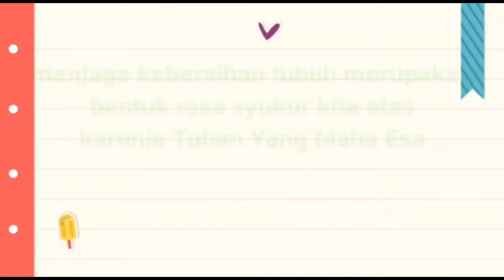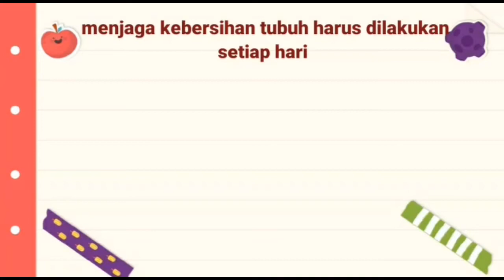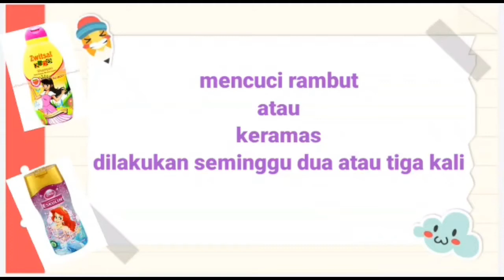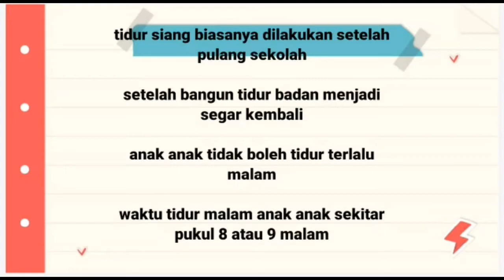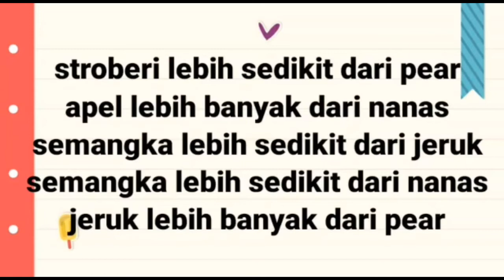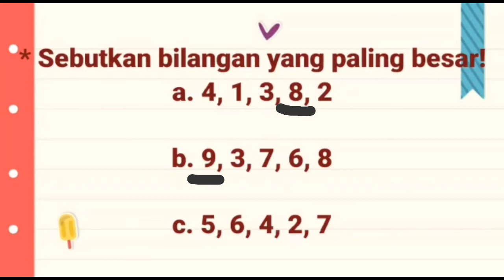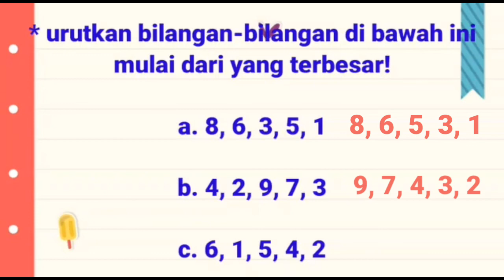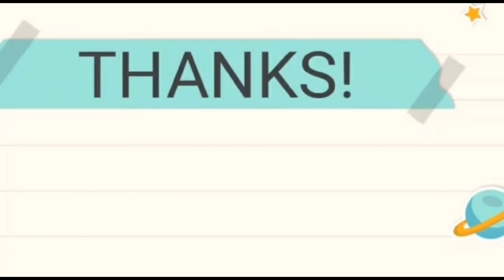Tema 1 Subtema 3 Pb 5&6 Kelas 1A